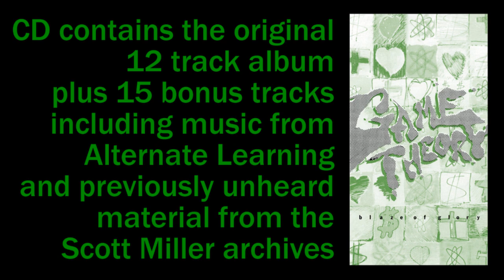Omnivore Game Theory launch trailer